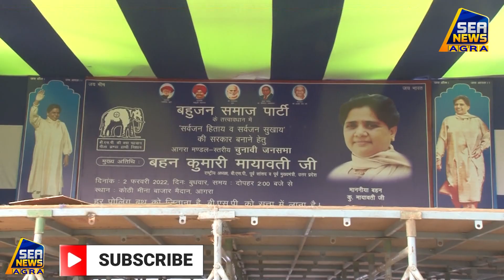बुधवार को बसपा सुप्रीमो कोठी मीना बाजार में जनता को करेंगी संबोधित